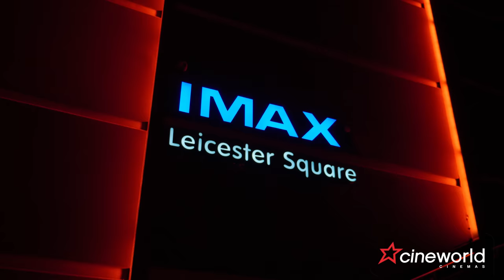Welcome to IMAX with Laser at Cineworld Leicester Square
Have you tried the IMAX with Laser at Cineworld Leicester Square?

The only IMAX auditorium in the West End - London's premier destination and home to the stars! Visit the biggest IMAX experience in the UK, with the UK's largest seating capacity, on the UK's widest screen and largest picture.